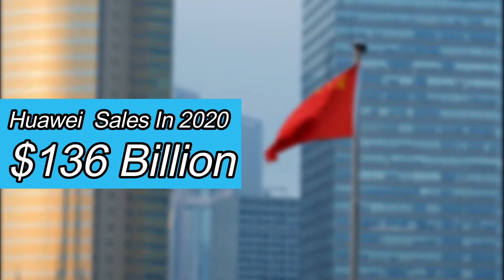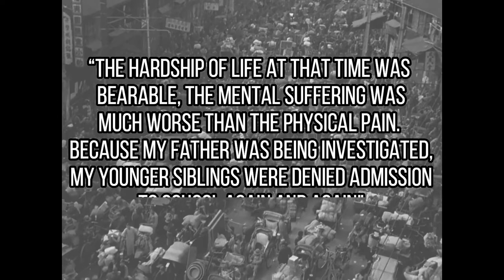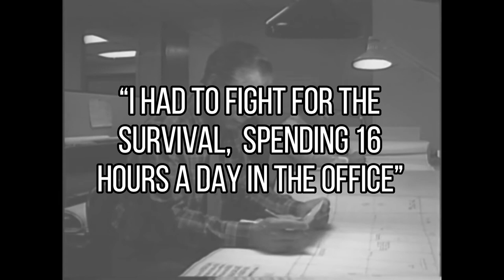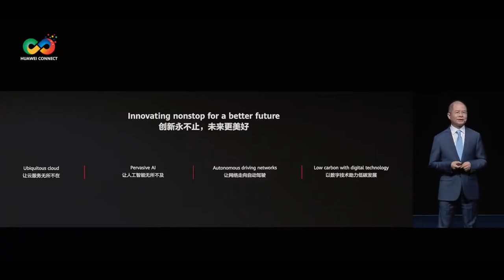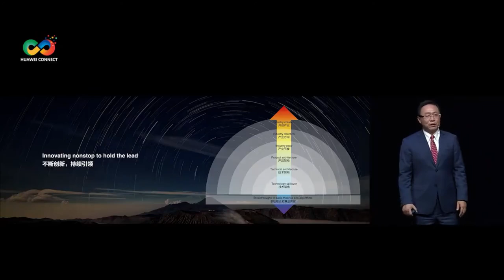Huawei - Why I Started Telecommunications At 44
Huawei is one of China's telecoms giants, which is now the richest company in the world.

➡️  The Founder of Huawei, Ren Zhengfei is one of the richest man in the world 2021

In today’s episode, we will look at one of the top 10 richest man in the world, Ren Zhengfei.

💬 Let us know your thoughts Huawei, one of the richest company in the world in the comments